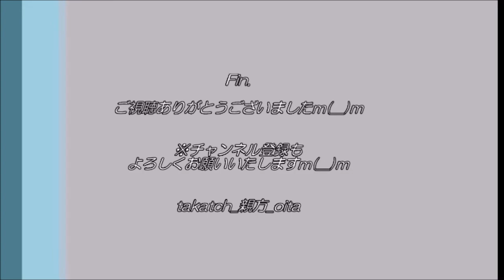【神業！？】柳川のどんこ舟 船頭さん2018春＠福岡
2018.4.8、＠福岡県柳川市

水郷：柳川。
どんこ舟で柳川の歴史的な街並みを巡ります♪

…おっと、目の前に低い橋が！？
さあ、どうする、船頭さん！？（笑）